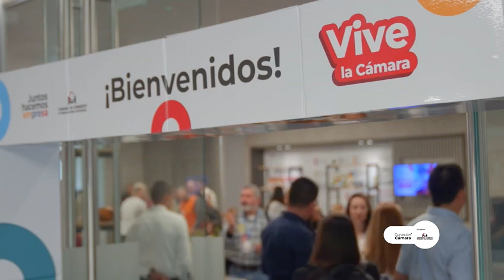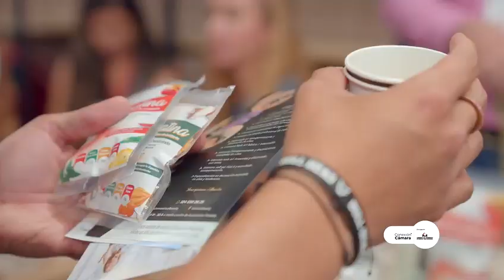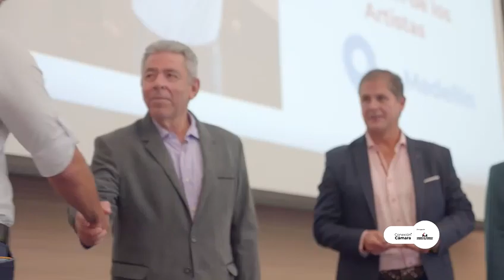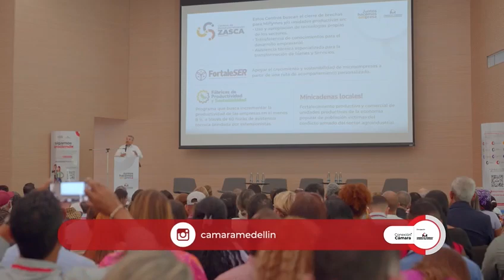ConexiónCámara – Cerca de 800 empresarios participaron en el evento de cierre de Vive la Cámara.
En este capítulo de ConexiónCámara conocerás los testimonios de algunos de los pequeños comerciantes que participaron en el programa Transfórmate y Alístate para Crecer y adquirieron herramientas para ser más competitivos y mantenerse en el tiempo. Se realizaron 774 caracterizaciones y 653 diagnósticos a las unidades productivas.